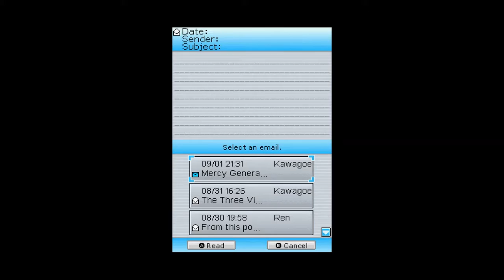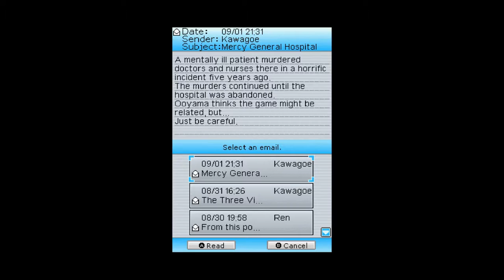CHECKING IN TO ALCHEMILLA / The Nameless Game-Eye (Part 12)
-Checking in to Alchemilla-

It's time to go to a hospital.  An ABANDONED hospital!

Spammers, flamers, and trolls will be the only patient.